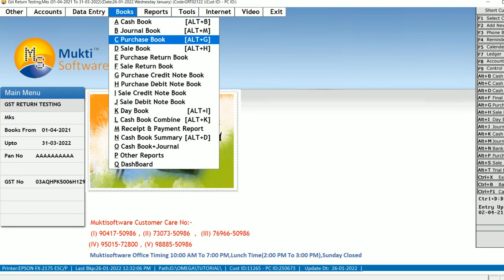INELIGIBLE ITC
For further detailed information kindly watch the video, subscribe to the Mukti Software YouTube channel, and press the bell icon to stay updated with our latest videos or you can also contact us.👇👇👇👇